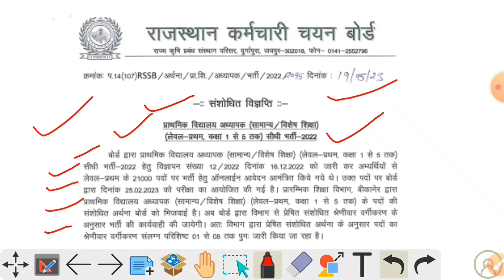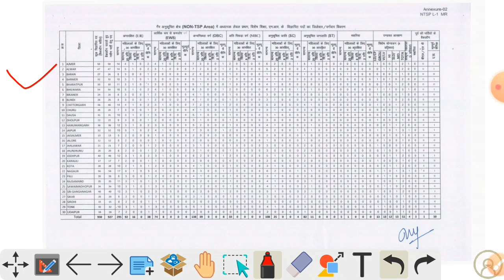REET L1 संशोधित विज्ञप्ति जारी |अध्यापक भर्ती परीक्षा संशोधित पद विवरण | REET L1 Non-Tsp & Tsp Seats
किताब Online खरीदने के लिये नीचे दिए गए लिंक पर क्लिक करें।👇👇👇

reet l1 vacancy
reet vacancy 2022
3rd grade teacher vacancy
reet mains exam total seats
reet l1 exam nontsp and tsp seats